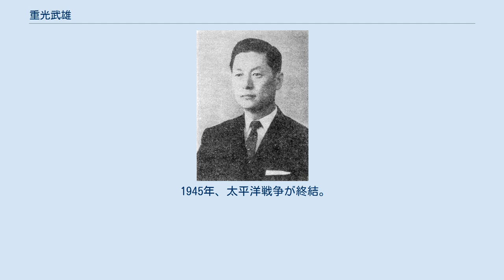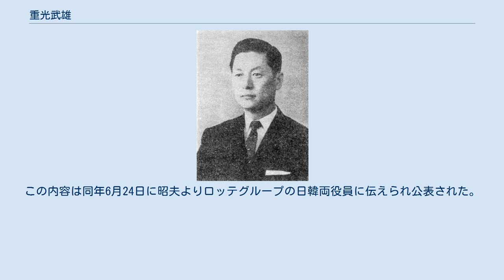重光武雄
ロッテグループ 」 重光武雄 重光 武雄（しげみつ たけお、1921年11月3日 - 2020年1月19日）は、日本、韓国の実業家。
日本統治時代の朝鮮慶尚南道蔚山郡（現・蔚山広域市）出身の在日韓国人一世で、本名は辛 格浩（読み: シン・キョクホ、またはシン・キョッコ、朝: 신격호、英語: Shin Kyuk-ho）。
ロッテグループ会長、日本プロ野球の千葉ロッテマリーンズと韓国プロ野球のロッテ・ジャイアンツのオーナーを務めた。
韓国第5位のロッテグループ財閥の元総帥。
 1921年、日本統治時代の朝鮮（現・大韓民国）の慶尚南道蔚山郡で5男5女の長男として誕生。
戸籍上の生年月日は1922年10月4日。
しかし老人が牛耳る故郷に未来はないと見切りをつけ、妻と娘を残したまま1941年に関釜連絡船に乗って所持金わずか83円で日本本土へ転居。
文学徒を夢見ていたので文学を専攻するつもりだったが、徴兵を避けるには工学の専攻が必要ということになり、化学工学を専攻した。
新聞・牛乳配達などをしながら、1944年に早稲田実業学校を卒業した。
 日本人の友人の勧めで切削油生産工場を設立し事業を開始。
戦時中の連合国の爆撃で建設したばかりの工場は全焼したが、アルバイトで働く学生時代の辛の誠実な性格を信じて5～6万円という多額を出資した日本人投資家は、稼働前に工場が爆撃で灰になっても辛を最後まで信じた。
辛は崩れた軍需工場で石鹸を作って再起し、日本人投資家に借金を1年半で全額返済。
感謝の気持ちで住宅1軒を贈った。
 1945年、太平洋戦争が終結。
進駐軍が持ち込んだチューインガムが人気を博しているのを見て、1947年にガム製造に乗り出す。
1948年6月に株式会社ロッテ設立、代表取締役社長に就任する。
ゲーテの若きウェルテルの悩みを愛読していた辛が主人公シャルロッテより名前をとった。
ロッテのガムは人気を博し、辛は実業家として成功を収めた。
1954年、サッカーW杯予選出場のために来日する韓国代表チームの支援活動を始める。
のちに1964年東京オリンピックの韓国選手団を支援した。
 1965年の日韓基本条約によって両国関係が正常化し、1967年4月、祖国に貢献するという信念を引っさげ韓国にロッテ製菓を設立。
日本で稼いだ資金で一方的に韓国に投資した。
辛は韓国に進出する際、食品会社ではなく重化学会社の設立を希望していたが、石油化学事業はLGグループが事業者になって断念した。
製鉄業を朴正煕大統領に勧められたが、後にポスコという半官半民の会社がやることになって製鉄業も諦めた。
 やがて資源が乏しい韓国には観光立国づくりが必要になると考え、しかし韓国には一流ホテルがなかったため将来性があると判断し、観光業への参入を決めた。
ホテル業の経験はなかったので世界各国にある一流ホテルを回って勉強し、国際観光公社（現在の韓国観光公社）が経営していた半島ホテルを買収した上で、日本の帝国ホテルをモデルにした38階建てのロッテホテルを建設することにした。
ホテルは1979年に完成し成功を収め、1988年のソウルオリンピックの際には同ホテルに五輪組織委員会本部が置かれた。
 こうした功績が評価され、1995年には観光産業分野では初めて金塔産業勲章を受章した。
 1997年3月に釜山ロッテワールドがオープン。
開館式のテープカットには日本の元首相4人が参加し、交遊の幅広さを示した。
 1969年、親交のあった岸信介元首相による仲介で東京オリオンズ（現・千葉ロッテマリーンズ）のスポンサーとなったことから野球との関わりが始まった。
球団名をロッテオリオンズとするが、球団経営は引き続き大映に委ねた。
その後、大映の経営危機により、1971年に正式にロッテオリオンズの経営権を譲り受けるが、オーナー職は球団の個人株主で大映経営時代の副オーナーだった中村長芳に委ねた。
1972年に中村が退任して他球団の経営権を買収したため、11月にロッテオリオンズのオーナーに就任した。
しかし、元来は野球よりサッカーが好きであったとも言われ、オーナー会議や球場にはほぼ姿を見せず、現場を訪れたのは1973年7月11日の神宮球場での対日拓ホームフライヤーズ（現・北海道日本ハムファイターズ）戦や1984年8月25日の川崎球場での対西武ライオンズ...